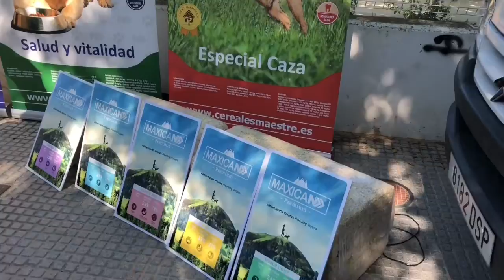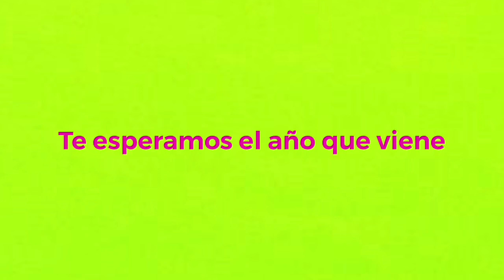I Marcha Solidaria Protectora EL BUEN AMIGO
Os mostramos lo que dio de sí esta jornada del pasado domingo 17 de Junio de 2018, en la que una representación de nuestros peludos nos pudo acompañar en esta MARCHA SOLIDARIA POR LOS ANIMALES, junto a centenares de personas que quisieron acompañarnos también con sus animales de compañía. Desde aquí aprovechamos para daros las gracias a todos por vuestra asistencia